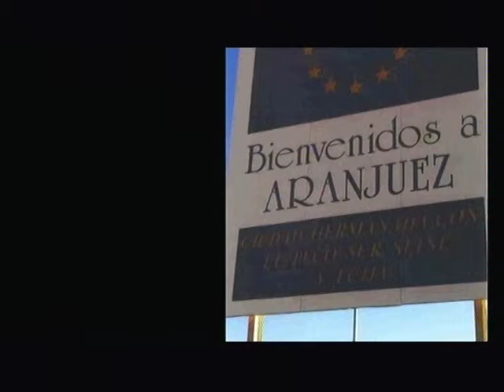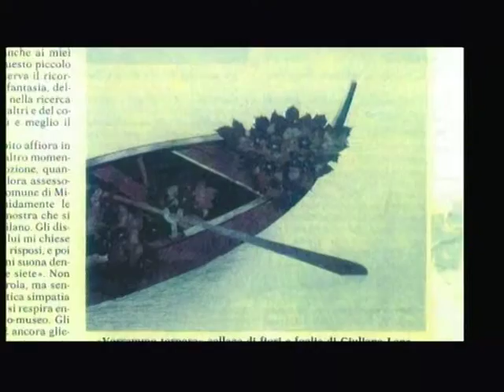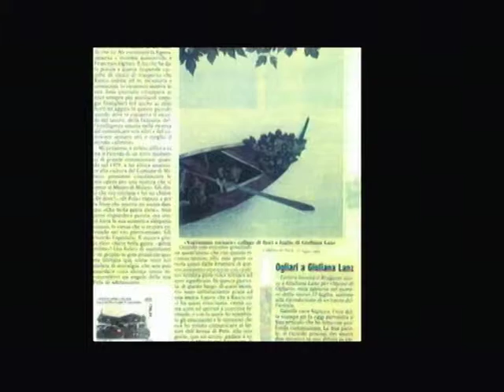ARANJUEZ - Fiorenzo Boccato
Canta Fiorenzo Boccato
dedicato a Giuliana Lanz
autrice delle foto e delle opere
tutte le opere sono state fatte con foglie e petali di fiori veri